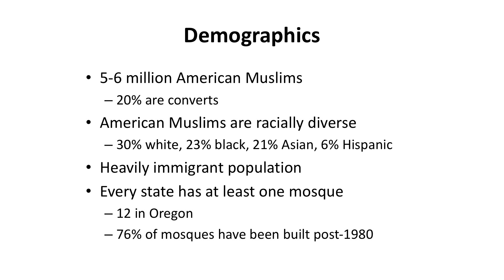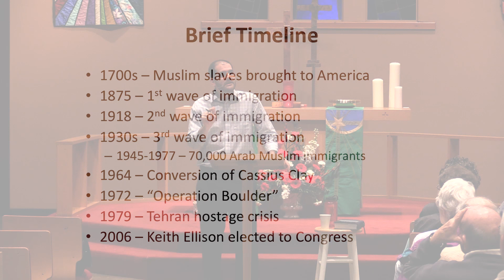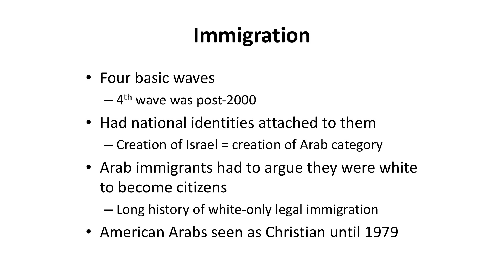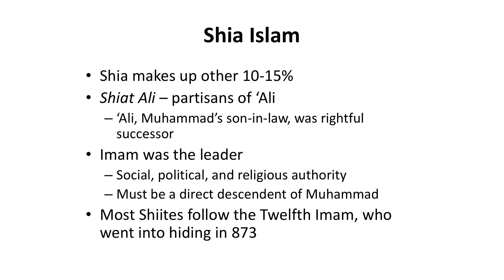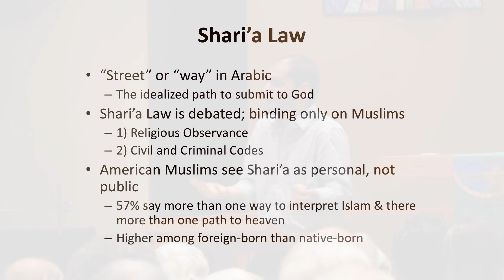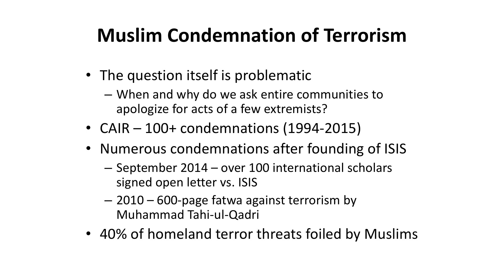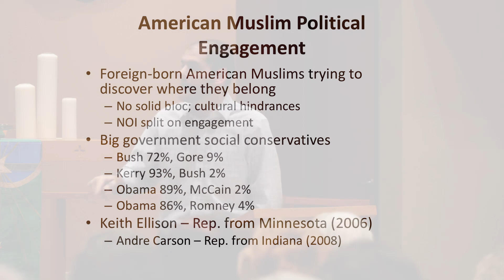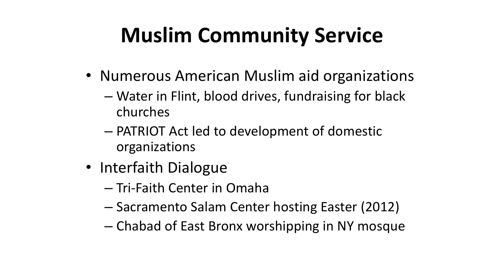"Understanding Islam" - Part 3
This is the third and final lecture in my series "Understanding Islam." This lecture was given at Trinity Lutheran Church in Dallas, Oregon, on January 24, 2016. This final lecture focused on American Muslims, American Muslim political and social engagement, interfaith dialogue, Muslim condemnation of terrorism, the Sunni and Shia split, and Sharia law.